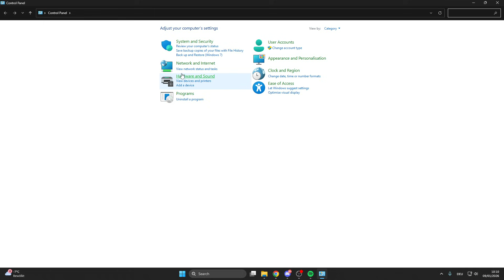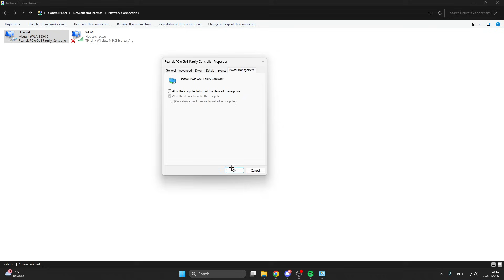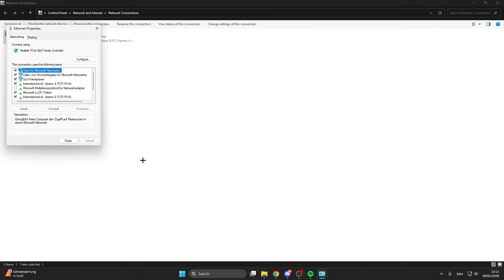Hytale how to fix High Ping or network connection lost - Full Guide